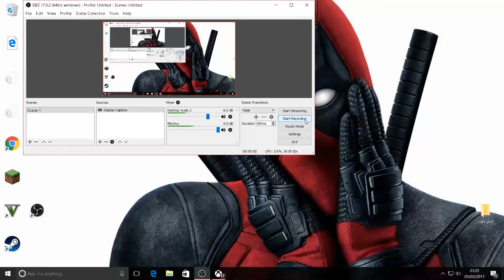playing with Dylan on gta5